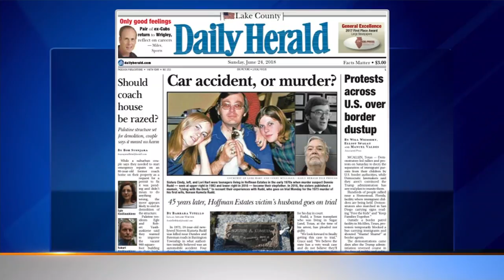Daily Herald: Trial of man accused killing newlywed bride 45 years ago begins Monday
You can read this story in the Daily Herald's edition from Sunday, June 17, 2018, or online at dailyherald.com. abc7.ws/2Ke1x1u